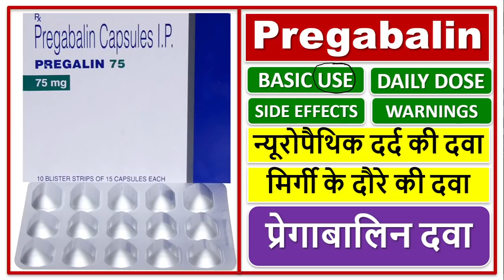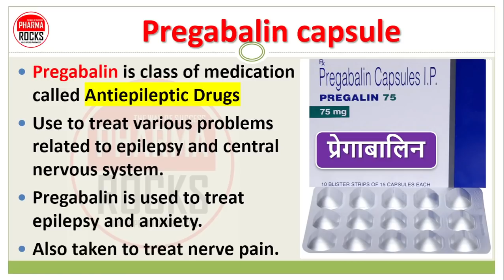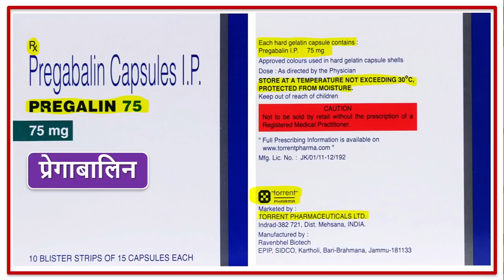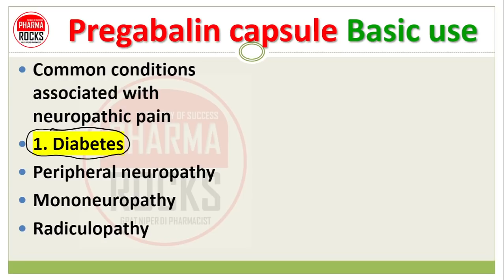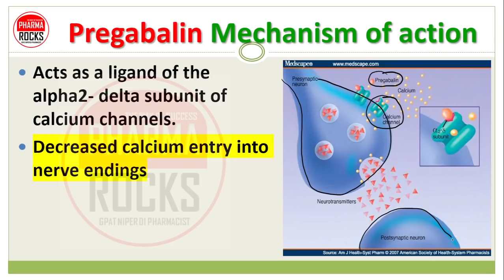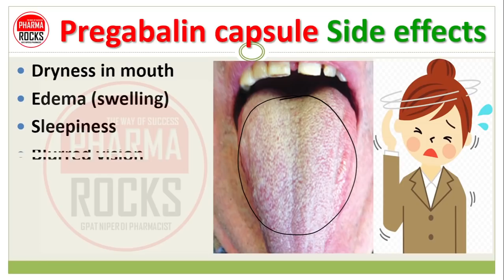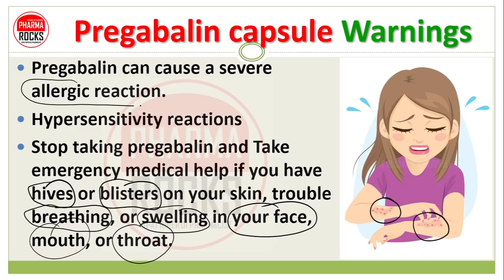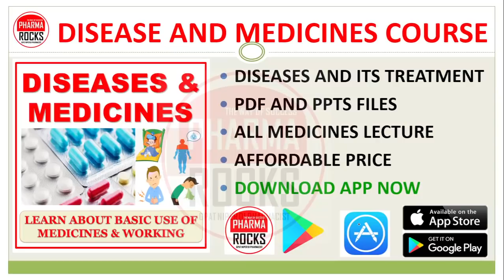Pregabalin, Use, Dose, Side effects, प्रेगाबालिन, न्यूरोपैथिक दर्द की दवा, मिर्गी के दौरे की दवा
ASSISTANT PROFESSOR
FOUNDER PHARMAROCKS
PHD SCOLAR (GTU AHMEDABAD)

📚 STUDY MATERIAL
👨🏼‍🏫 VIDEO LECTURE
📊 TEST SERIES

Pregabalin Use,
Pregabalin Dose,
Pregabalin Side effects,
Pregabalin Warnings,
न्यूरोपैथिक दर्द की दवा,
मिर्गी के दौरे की दवा,
Pregabalin 75 mg capsule use,
Pregabalin 75 mg capsule dose,
Pregabalin 75 mg capsule side effects,
Pregabalin 75 mg capsule Warnings,
Pregabalin 75 mg capsule contraindications,
Pregalin 75 mg capsule use,
Pregalin 75 mg capsule dose,
Pregalin 75 mg capsule side effects,
Pregalin 75 mg capsule warnings,
Pregalin 75 mg capsule contraindications,
Pregalin 150 mg capsule use,
Pregalin 150 mg capsule dose,
Pregalin 150 mg capsule side effects,
Pregalin 150 mg capsule warnings,
Pregalin 150 mg capsule contraindications,
Pregalin 150 mg capsule,

Pregabalin capsule
Pregabalin is class of medication called Antiepileptic Drugs
Use to treat various problems related to epilepsy and central nervous system.
Pregabalin is used to treat epilepsy and anxiety.
Also taken to treat nerve pain.

Pregabalin capsule Basic use
Treatment of nerve pain
Nerve pain due to Shingles (herpes zoster infection)
Epilepsy
Seizure disorders
Neuropathic pain
Diabetic neuropathy

Common conditions associated with neuropathic pain
1. Diabetes
Peripheral neuropathy
Mononeuropathy
Radiculopathy

2. Herpes zoster Radiculopathy (dermatome)
3. Spine surgery Radiculopathy
4. HIV infection or AIDS
Peripheral neuropathy
Mononeuropathy

Pregabalin capsule dose
Dose: 75–150 mg BD,
max 600 mg/day

Pregabalin capsule Side effects
Dryness in mouth
Edema (swelling)
Sleepiness
Blurred vision
Confusion
Dizziness
Weight gain

Pregabalin capsule Warnings
Pregabalin can cause a severe allergic reaction.
Hypersensitivity reactions
Stop taking pregabalin and Take emergency medical help if you have hives or blisters on your skin, trouble breathing, or swelling in your face, mouth, or throat.

Pregabalin contraindications
Who should not take PREGABALIN?
1. Suicidal thoughts and depression
2. Decreased lung function
3. Chronic heart failure
4. Chronic kidney disease
5. Lower vison
6. Chronic obstructive pulmonary disease
7. A type of allergic reaction called angioedema

Pregabalin Use,
Pregabalin Dose,
Pregabalin Side effects,
Pregabalin Warnings,
Pregabalin Use,
Pregabalin Dose,
Pregabalin Side effects,
Pregabalin Warnings,